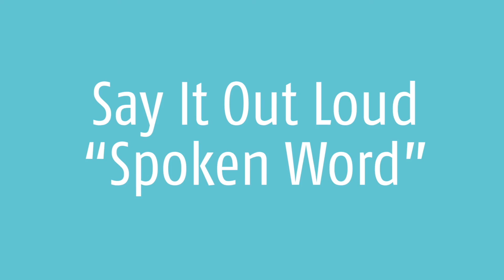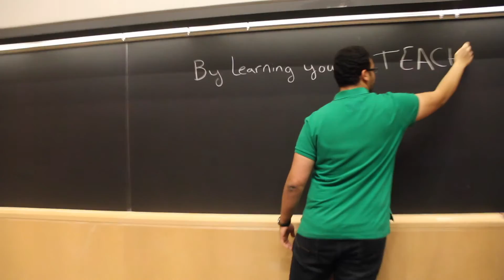Bloopers: Making the Mosaic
4 months of hard work is what it took for the "Mosaic of the CU-MSA Family 16-17" to come into existence. It wouldn't have been possible without the hard work of the team behind it!

Here is a sneak peek of what it was like behind the scenes and we hope you enjoy the bloopers! :D

Your loving FamilyinFaith ❤️